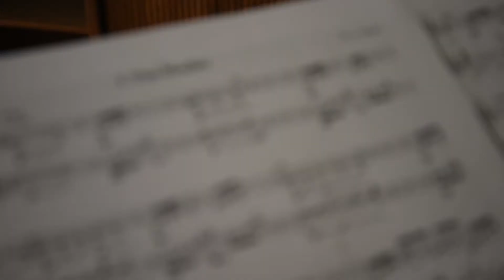Devin Sherman presents: Acoustic-Electric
Emily Wait, violin
Devin Sherman, guitar

video by Thomas Hammond, feat. Beaker the cat